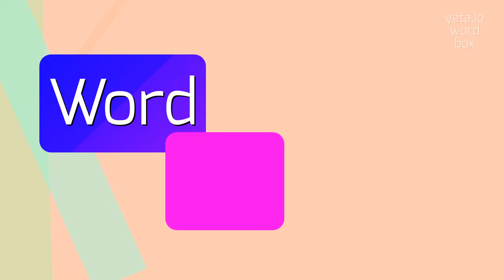How to say "nssg"! (High Quality Voices)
Watch in this video how to say and pronounce "nssg"!